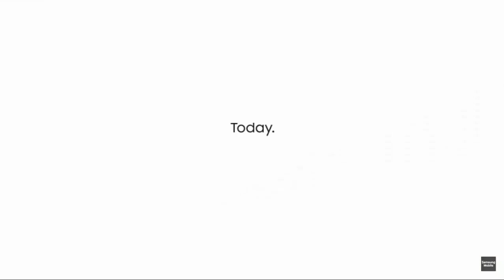Samsung galaxy Note 5 and S6 edge plus trailer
its a small session inlincon town that finished in 30 min quick but soo nice.Samsung galaxy note 5 and samsung galaxy s6 edge plus trailer